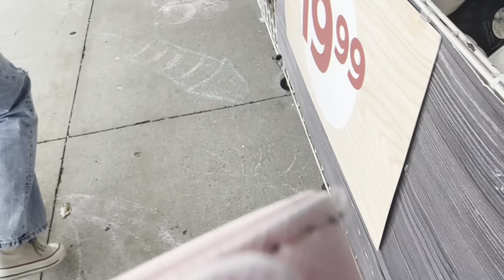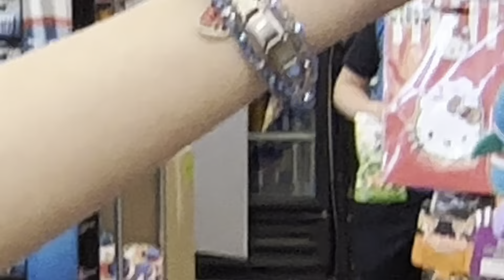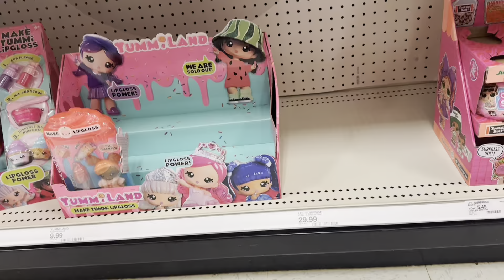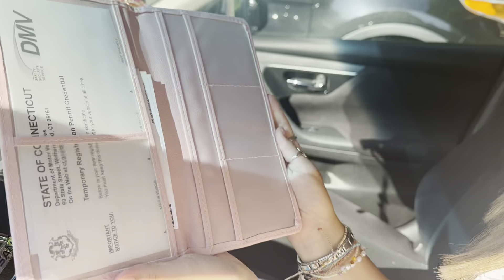Madalyn assaults Madison